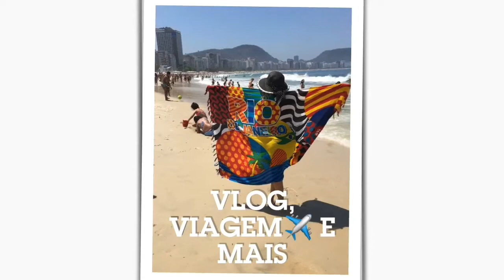Aprenda A Fazer Máscara De Proteção Só Com Dois Produtos Rápido e Fácil 🗳✂️😷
Como fazer máscara de proteção com wipes e toalhas humedecidas 😷